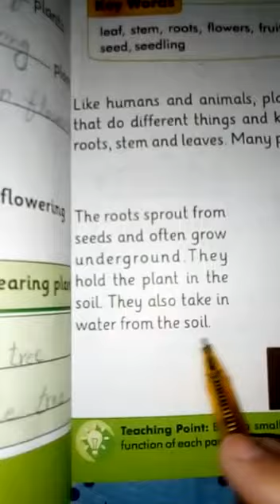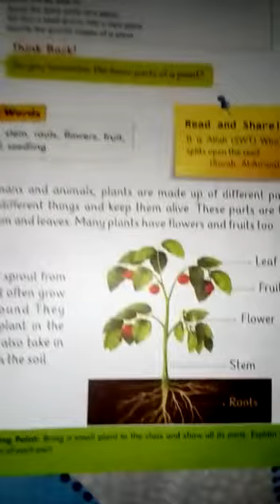Science || First || Parts of a plant || Reading Part 2 || Trustians TV